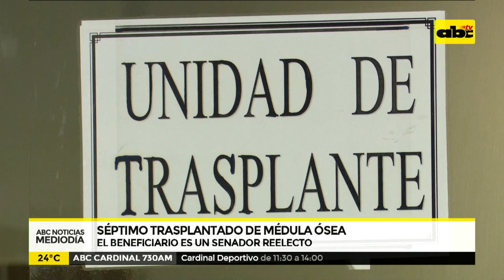Senador fue trasplantado en Clínicas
El Hospital de Clínicas realizó con éxito sus séptimo trasplante de médula ósea. El beneficiario es un senador reelecto que sintió la precariedad del sistema de salud pública y presentará un proyecto  en busca de más presupuesto para el nosocomio en su siguiente periodo legislativo.